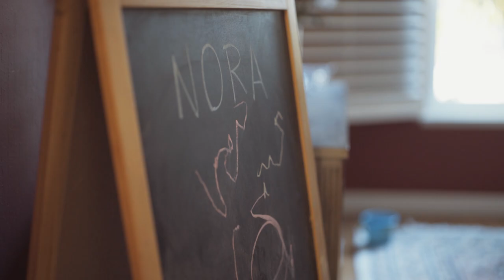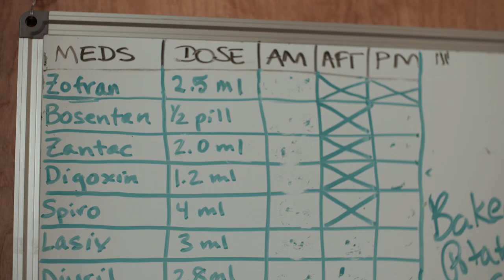Preventable Medical Errors Kill Three-Year-Old Nora Bostrom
Claire McCormack and Thomas Bostrom share the heartbreaking patient story of their daughter Nora. At three-years-old, Nora had a central line placed to treat her pulmonary hypertension. Nora's life was cut short due to preventable medical errors.